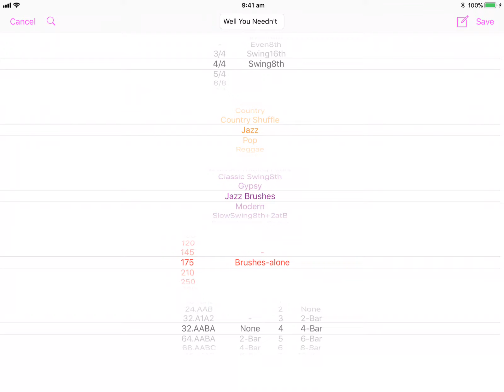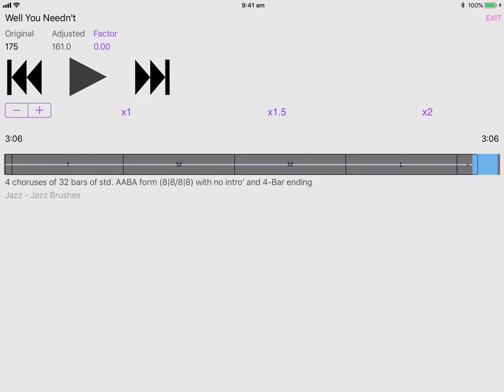"Well You Needn't" - rhythm track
"Well You Needn't"
  Song Rhythm Track - 4 choruses of 32-bar AABA form (8|8/8|8) with no introduction and 4-bar ending. Jazz Brushes (swinging 8th)